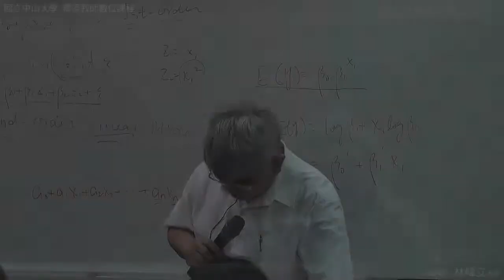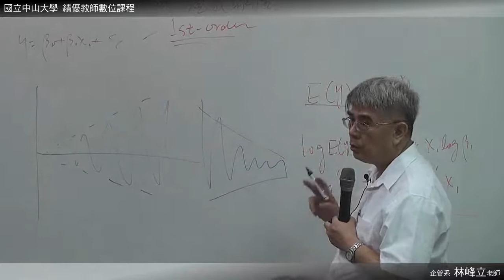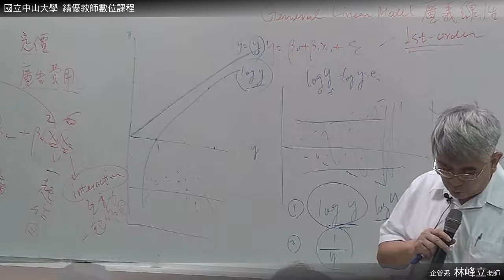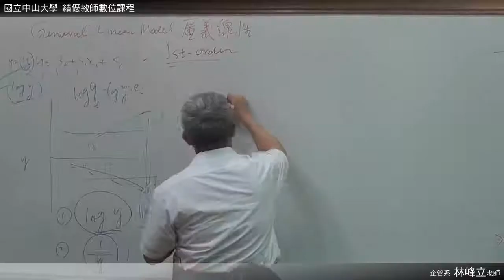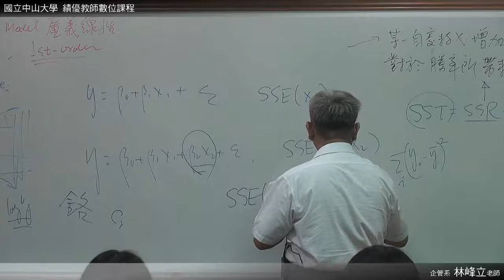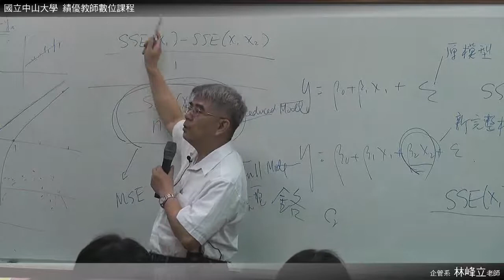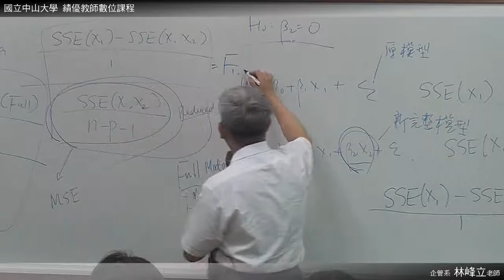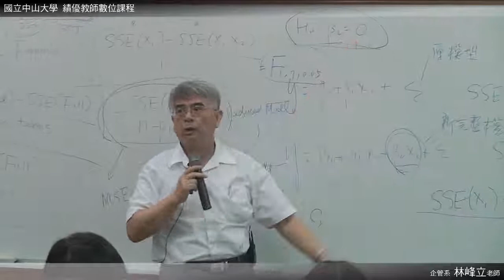《國立中山大學開放式課程》統計學(二)(林峰立老師) 24